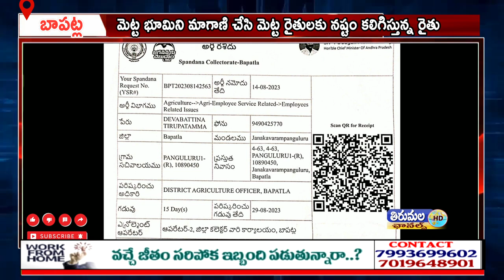మండల కేంద్రమైన పంగులూరులో మెట్ట భూమిని మాగాణి చేసి మెట్ట రైతులకు నష్టం కలిగిస్తున్న రైతు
మండల కేంద్రమైన పంగులూరులో దేవాబత్తిన తిరుపతమ్మ కు సర్వేనెంబర్ 275/1 మెట్ట పొలం ఉంది. ఈ పొలంలో ఆరు తడి పంటలు వేసుకుంటున్నారు. ఈ ప్రాంతమంతా మెట్ట భూములుగా వ్యవసాయ అధికారులు గుర్తించారు